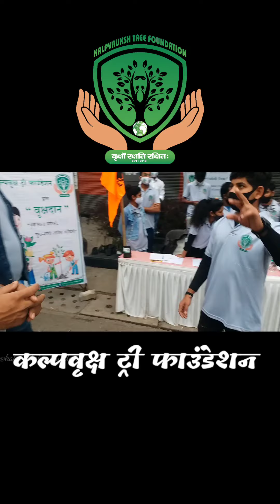KTF Vlog #001, तुळस दान